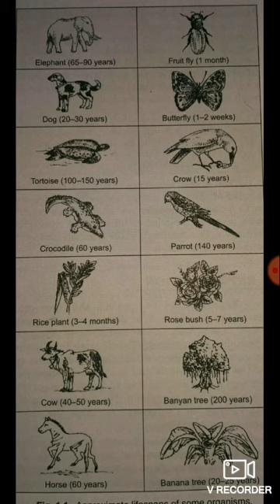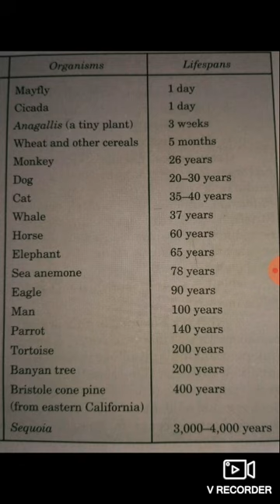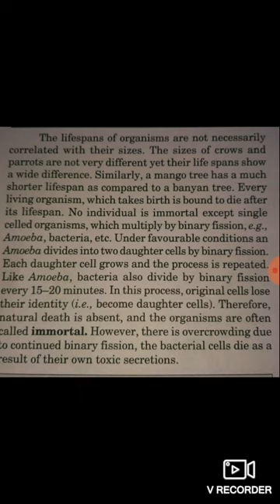Class_12th, Biology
Life span of some Common Organism